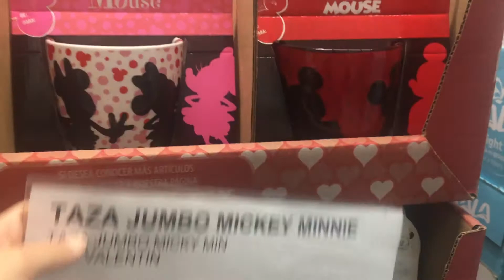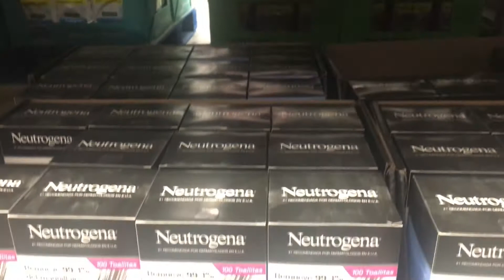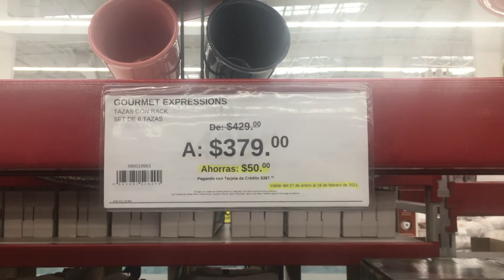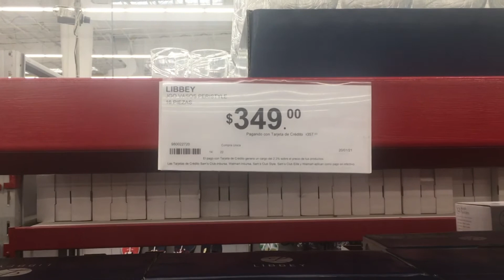RECORRIDO SAM´S :NOVEDADES : OFERTAS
HOLA  CHICOS  LES MANDO MUCHOS SALUDOS, LES RECUERDO QUE TENEMOS INSTAGRAM.